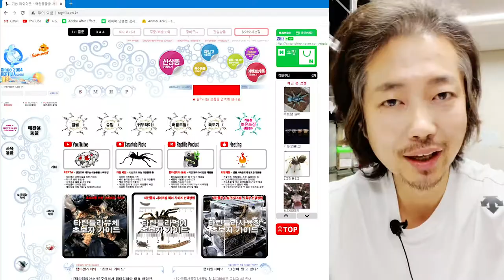[수면용] 처음에 어떤 타란을 키워야 하나? 먹이는 언제? 온습도? ... 아주 쉽게 알려드릴게요.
입문자들이 가장 많이 하는 질문에 대한 설명
ps.길게 설명을 하면 자는 분들을 위한... 수면용으로 들어주세요~^^